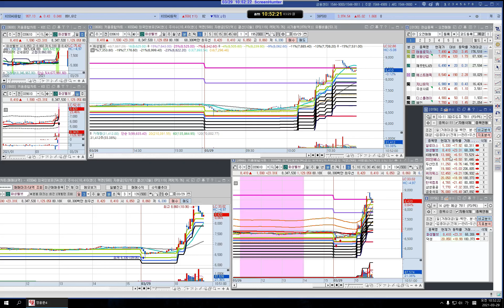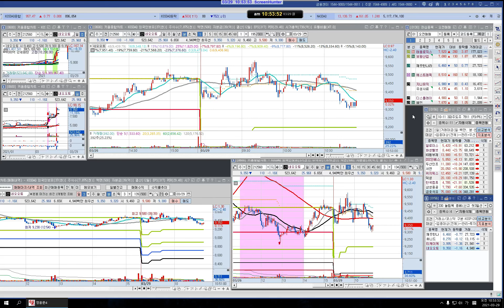한국 329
한국 주식 리뷰 329